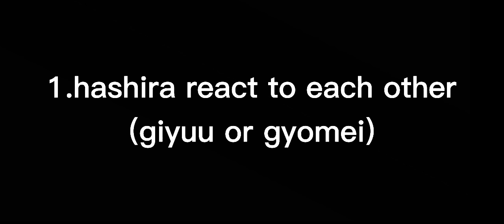what next reaction video?